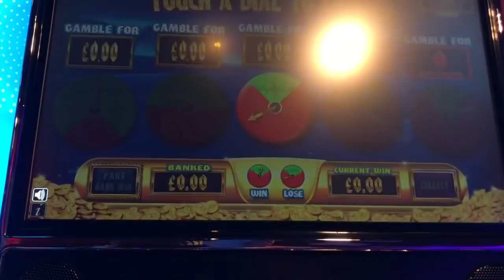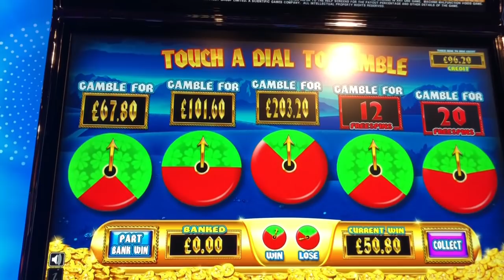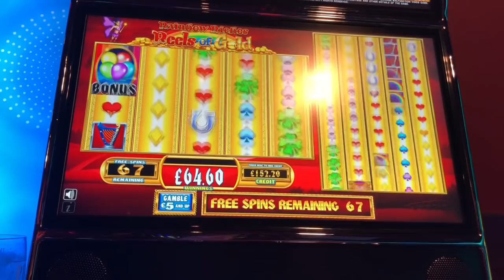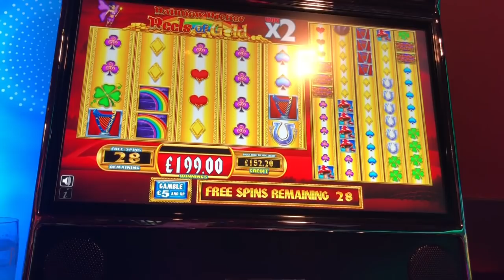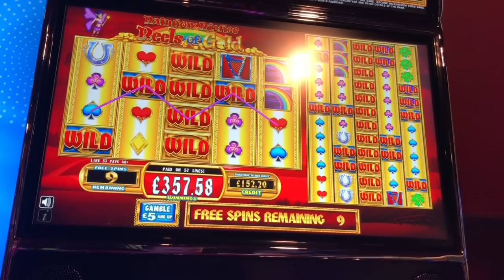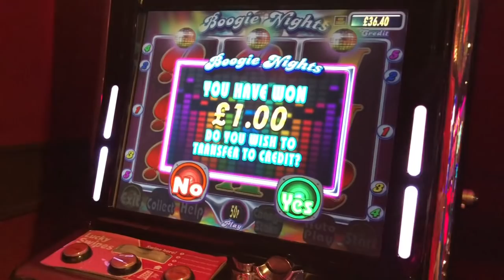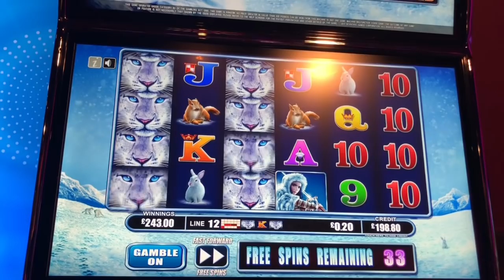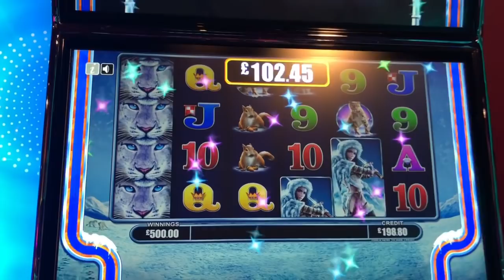£2 stake going for lots of free spins on Rainbow Riches Reels of Gold and Snow leopard Arcade Slots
I film arcade and Online slots sessions and sometimes Roulette and casino games. I have also started streaming Online casino sessions.

Twitch: 7neighbours ( we do not yet stream on twitch )

Please only ever gamble for fun and only play with what you can afford to lose ! Strictly 18+ Only £2 stake targeting 100 spins on Reels of gold and 30 free spins on Snow leopard .